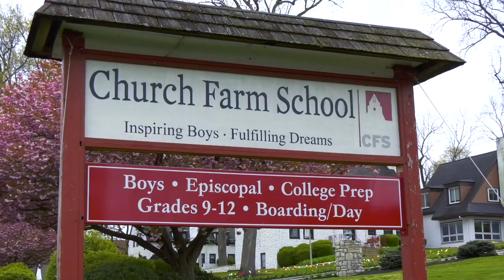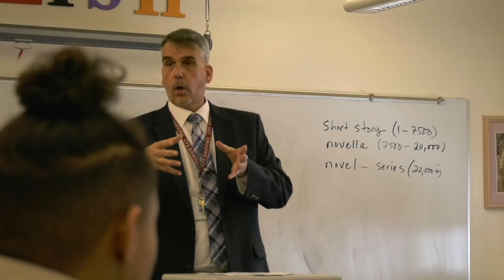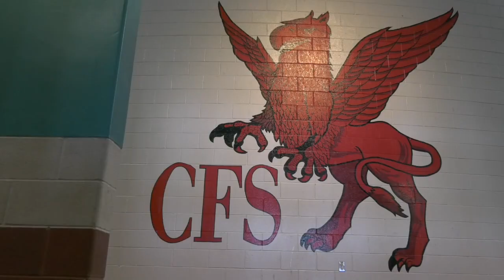Church Farm School Virtual Tour 2020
Learn more about Church Farm School's day and boarding program through this virtual tour showcasing highlights of the experience. Founded in 1918, Church Farm School serves young men in grades 9-12 and is located 30 miles from Philadelphia.